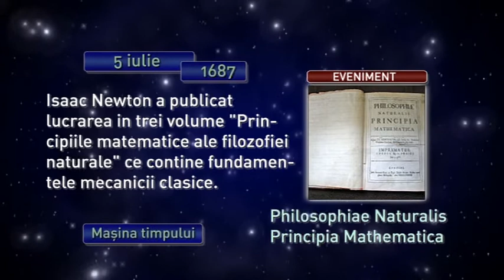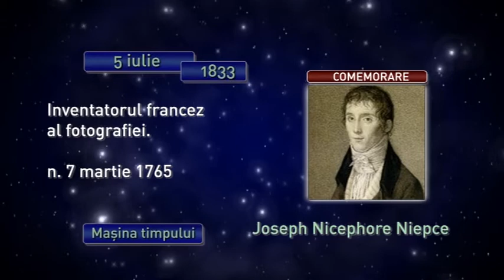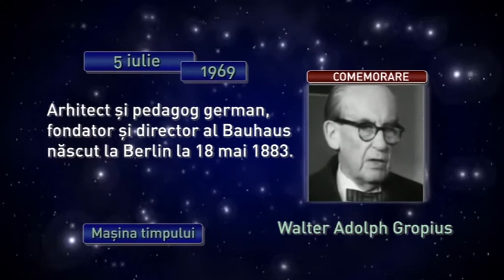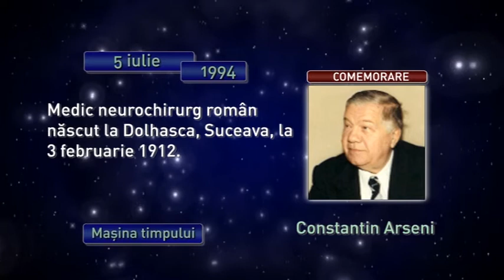Maşina timpului 5 iulie